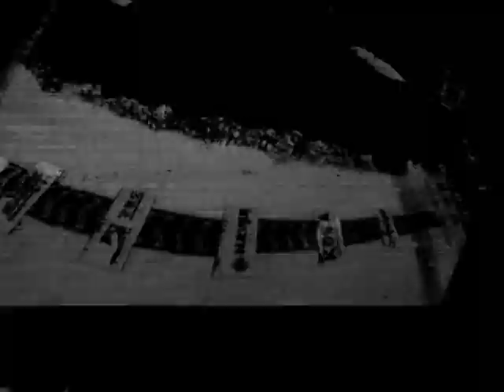2016년 평창 드론레이싱 이충희 선수